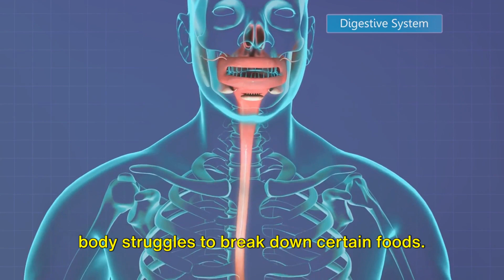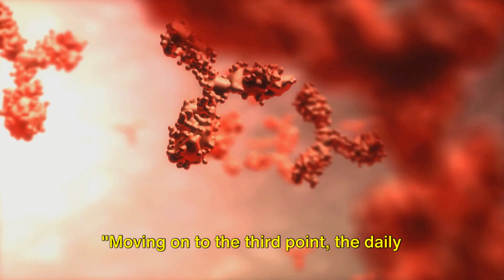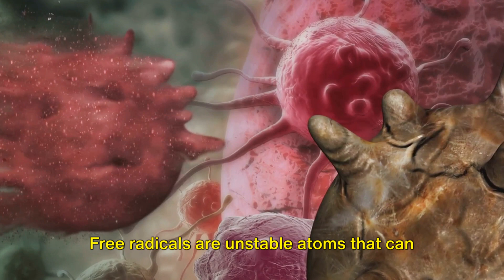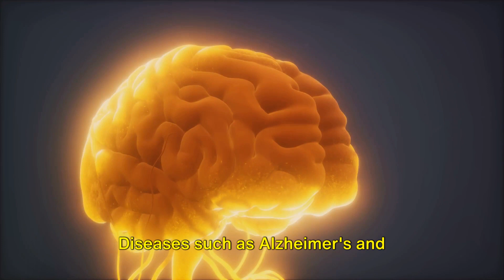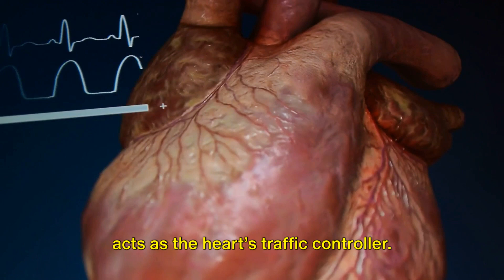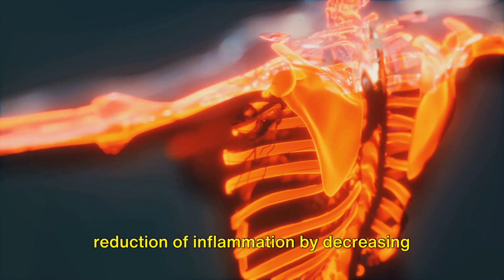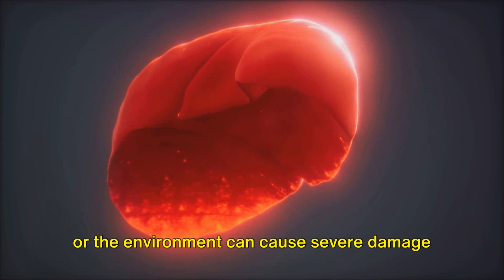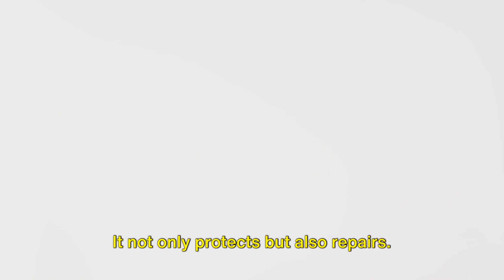What Happens When You Take Turmeric Everyday After 50 | Turmeric Benefits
In this captivating video, we delve into the extraordinary health advantages of incorporating turmeric into your daily routine. Backed by extensive research and general health knowledge, you'll discover the incredible impact that turmeric can have on your overall well-being.

Join us as we uncover how this humble spice, widely known for its vibrant color and unique flavor, possesses remarkable properties that can boost your immune system, reduce inflammation, promote healthy digestion, and even aid in weight management.

Not only will we share the science behind turmeric's health benefits, but we'll also provide practical tips on how to incorporate it into your favorite dishes and beverages without sacrificing taste.

Whether you're a health enthusiast or simply looking to improve your well-being, this video is a must-watch. Get ready to be inspired and amazed by the transformative power of turmeric!

Let's spread the word about the incredible health benefits of turmeric together!

Discover the key to a healthier lifestyle with Grow Fit! Dive into the world of nutrition and wellness with our comprehensive guide to turmeric. Learn about the numerous benefits of turmeric, its uses, and how it can transform your health. From its powerful anti-inflammatory properties to its ability to alleviate pain, turmeric is a natural wonder that can enhance your overall well-being. Explore the health benefits of turmeric for a balanced diet and a healthier you. Discover the best ways to incorporate turmeric into your daily routine, whether through supplements, turmeric powder, or delicious turmeric tea and turmeric milk recipes. Join us on a journey to unlock the potential of turmeric and experience the transformative effects on your health.

OUTLINE:

00:00:00 Introduction to the Benefits of Turmeric
00:00:42 Reduced Inflammation
00:02:00 Improved Digestion
00:03:04 Enhanced Immune Function
00:04:10 Antioxidant Protection
00:05:14 Potential Cancer Prevention
00:06:21 Support for Brain Health
00:07:08 Benefits for Heart Health
00:07:54 Promotion of Joint Health
00:08:51 Benefits for Skin Health
00:09:42 Support for Liver Health
00:10:43 Conclusion and Call to Action